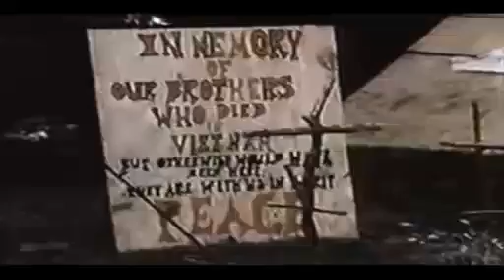mogulus user files chthegilchristexperience 2012 07 18 52f06e72 8cc1 4720 9104 d37d6117e38b